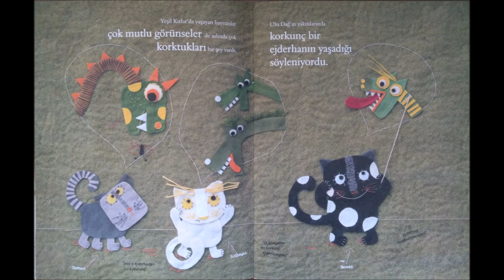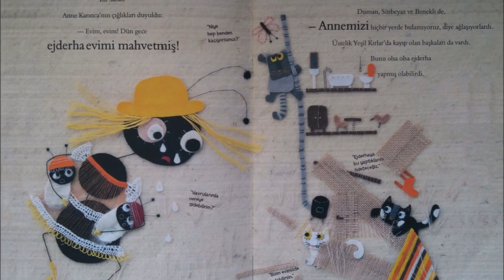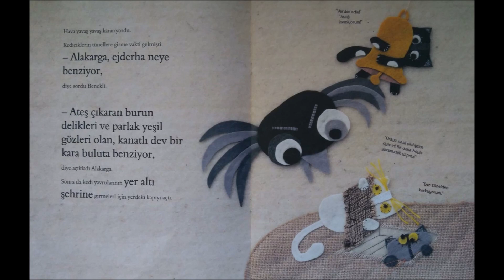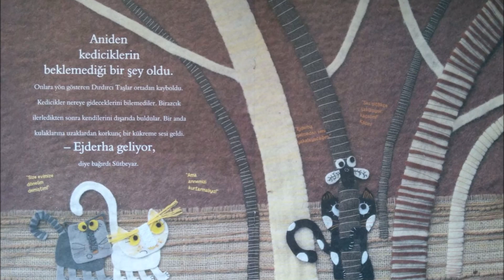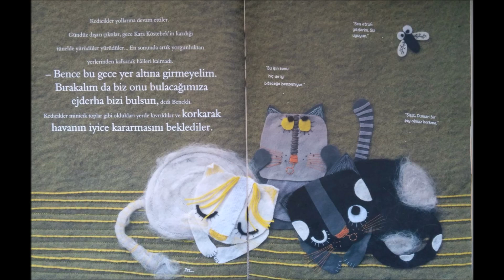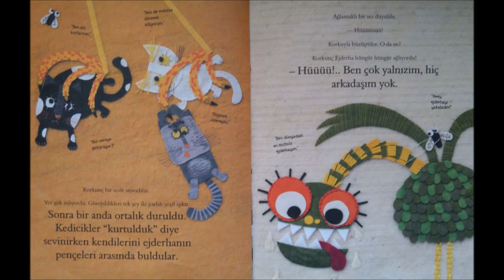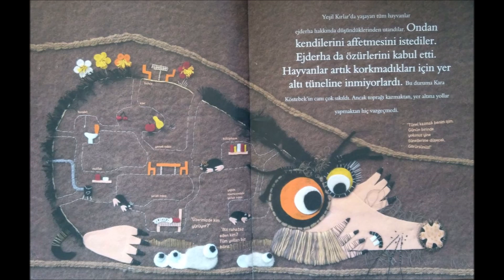Üç Kedicik İle Bir Ejderha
Yazan: Monica K Musil
Timaş Yayınları